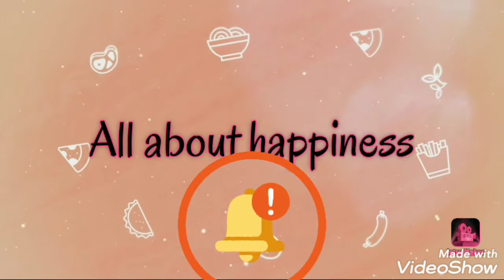Raw mango sweet Chutney| kache aam ki chutney